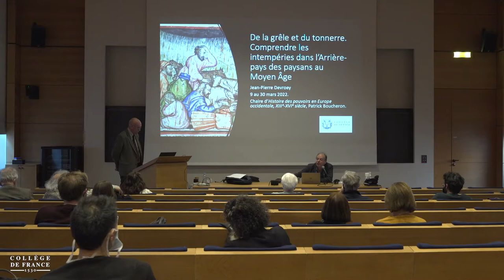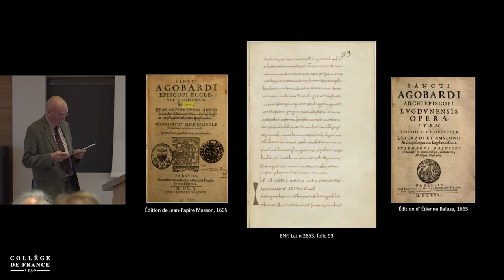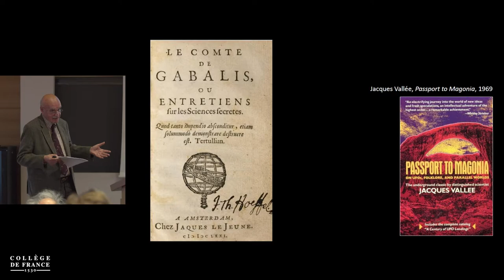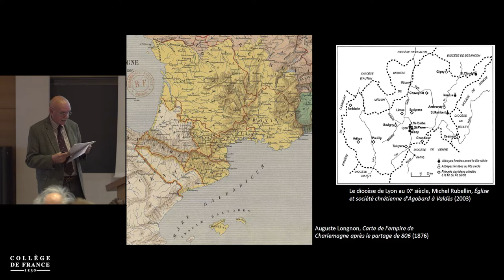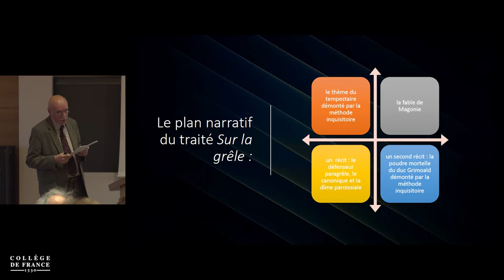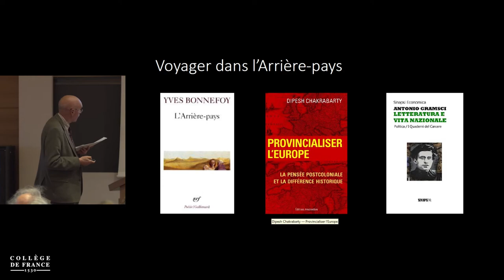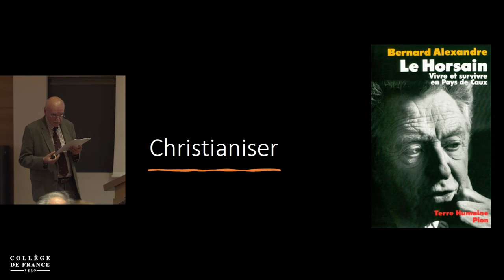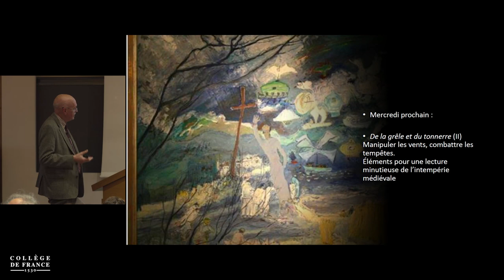De la grêle et du tonnerre. Comprendre les intempéries... (1) – Patrick Boucheron (2021-2022)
Cycle de conférences de Jean-Pierre Devroey : De la grêle et du tonnerre. Comprendre les intempéries dans l'Arrière-pays des paysans au Moyen Âge
Conférence du 9 mars 2022 : De la grêle et du tonnerre. Une micro-histoire de la perception médiévale des intempéries

Conférencier invité : Jean-Pierre Devroey, Professeur émérite, Université libre de Bruxelles (ULB), administrateur délégué du Collège Belgique de l'Académie royale de Belgique

La première conférence présente le traité d’Agobard en le replaçant dans le contexte général de l’interprétation des intempéries et des représentations du monde physique dans l’idéologie chrétienne. La théologie de la nature d’Agobard est représentative d’un courant de rationalisme chrétien qui s’exprime par une causalité moniste : la présence et l’action divine sont à la fois nécessaires et suffisantes à l’explication du fonctionnement du monde physique. Cette conception prédomine dans l’entourage clérical des premiers Carolingiens. D’abord minoritaire parmi les élites du pouvoir, des courants d’idées divergents apportent une réponse dualiste à la question du malheur et du mal dans le monde terrestre. Celle-ci présente le Mal comme un principe agissant effectivement sur la Nature, directement par l’action d’entités ou de forces extranaturelles, et conjointement avec la complicité d’humains. La notion formulée par Thomas d’Aquin en 1272 du pacte maléfique marque un tournant doctrinal décisif qui conduira progressivement à criminaliser des croyances ou des pratiques qui relevaient précédemment de la pénitence et de la confession.